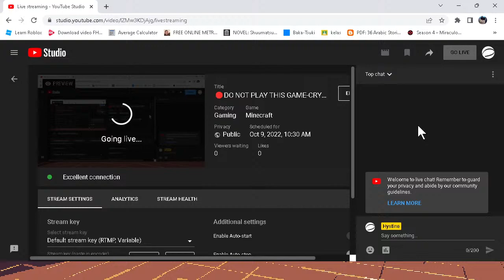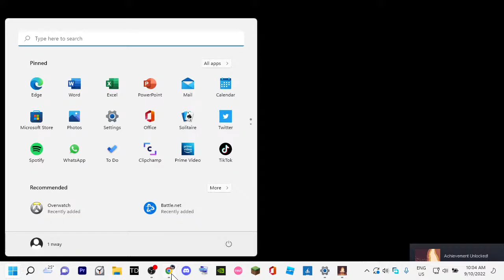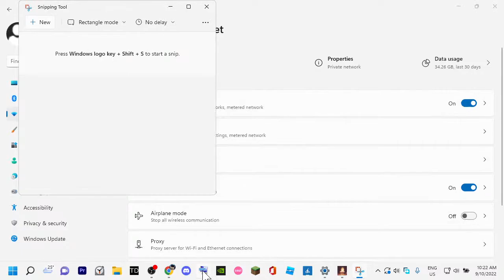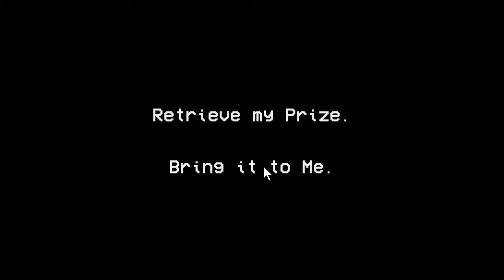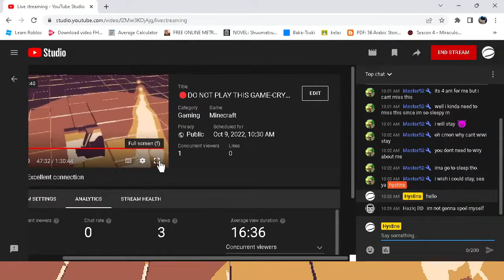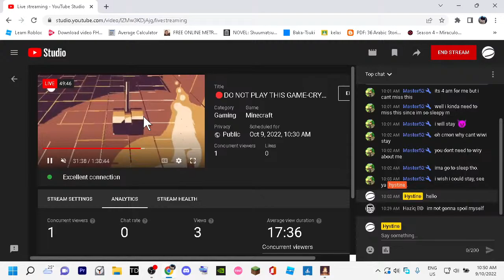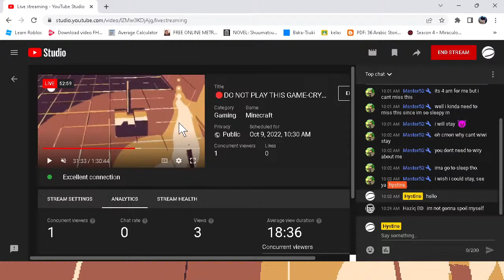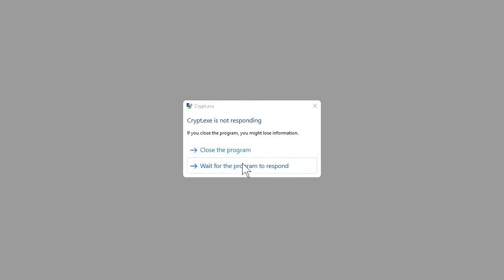🔴DO NOT PLAY THIS GAME-CRYPT LIVE